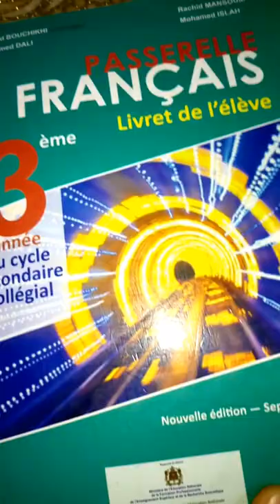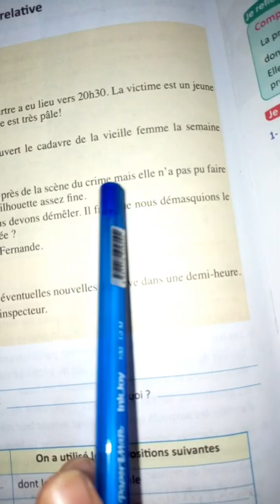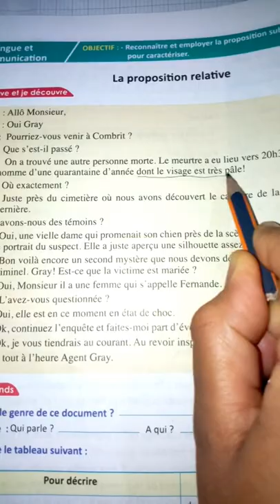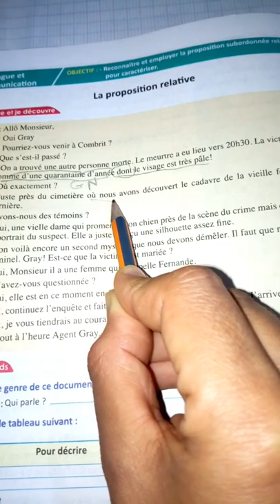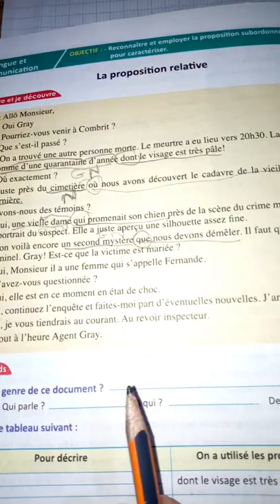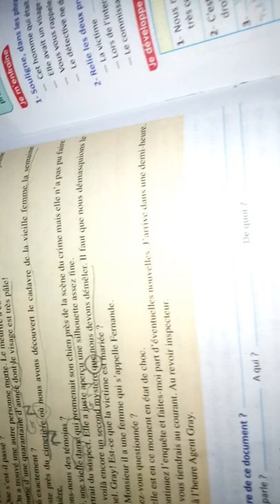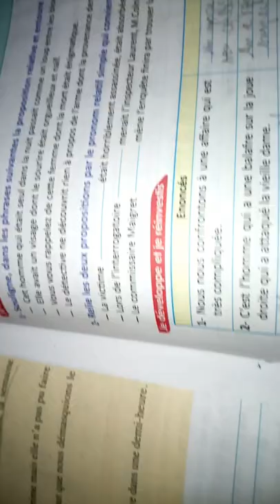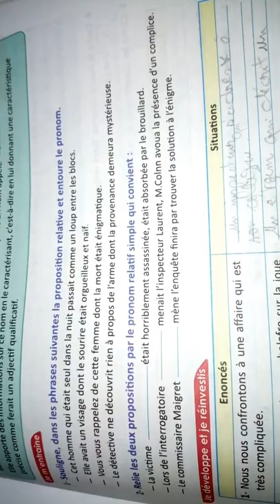La proposition relative ! leçon simple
Exercice 1
Les propositions relatives:
Qui était seul dans la nuit.        Qui
Dont le visage était orgueilleux et naïf.    Dont
Dont la mort était énigmatique.     Dont
Dont la provenance demeura mystérieuse.    Dont
Exercice 2
qui
que
qui